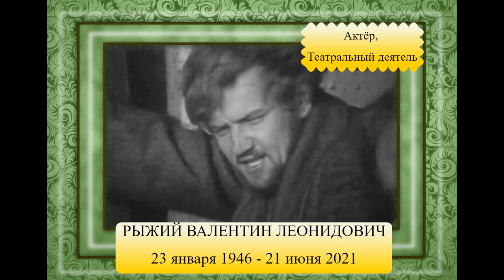ОНИ УШЛИ В ИЮНЕ 2021